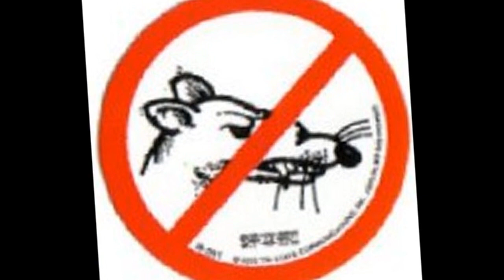el Ahijado consentido - Komando De La Klika @ copa cabana night club de long beach